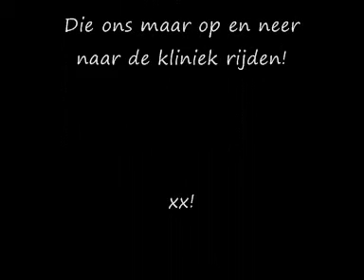LongerenNarbella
Narbella aan het revalideren. Eerst loopt ze slecht... 2 weken later gaat ze al een stuk beter!!